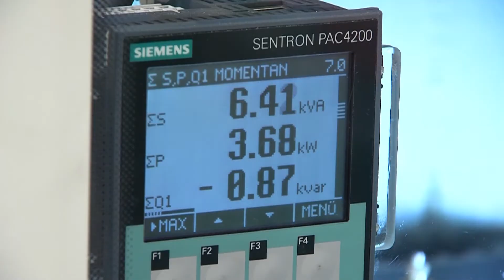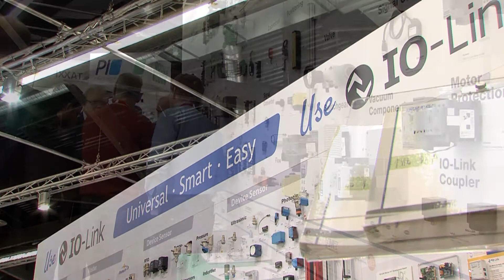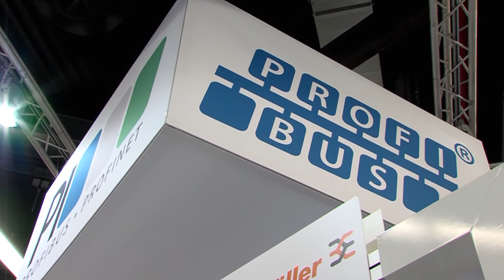PROFIBUS & PROFINET International - Powerful technology at SPS/IPC/DRIVES 2013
From November 26 to 28 PROFIBUS & PROFINET International presented itself at the automation fair SPS/IPC/Drives 2013. The motto was making technology tangible. The visitors were conficed of the tremendous state of development of the PI technologies by numerous live demo models and devices.

You are looking for more information? - be part of our worldwide PI-Community!